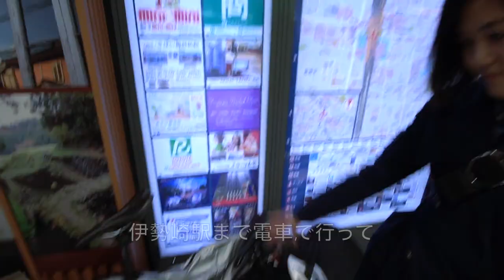Previewing the Trailer House in Japan!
The beginning of the trailer house coffee shop in Takasaki!